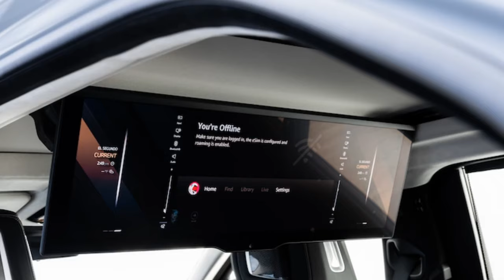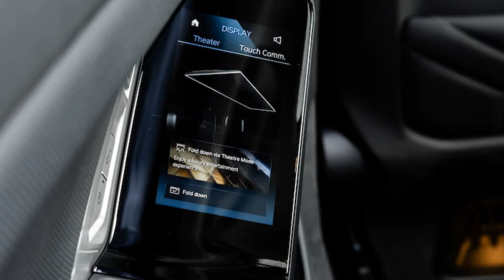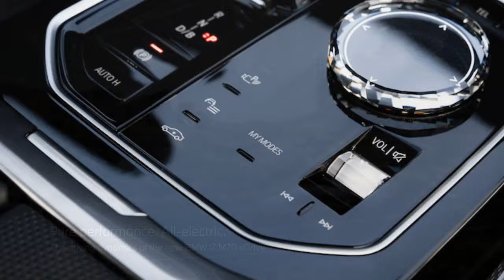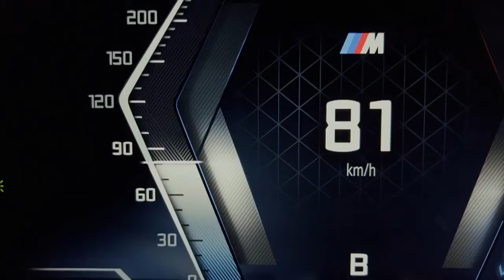2024 BMW i7 M70, Pioneering the Next Generation of Luxury Sedans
2024 BMW i7 M70, Pioneering the Next Generation of Luxury Sedans

1. We use trusted media sources in loading news and narrative content that we provide, in order to maintain accuracy and facts. We also include sources as references. please visit the sites we provide for more in-depth information related to the information or discussion we raise.

2. The material we use in making this video, is free and non-copyrighted content, or Creative Commons content, with fair use of content. If there is a problem or material that we use in the video in this channel, or there is a discussion about future business.